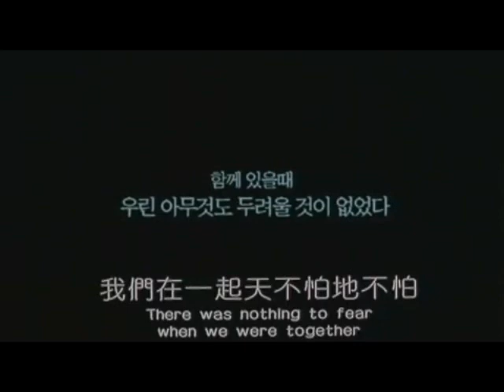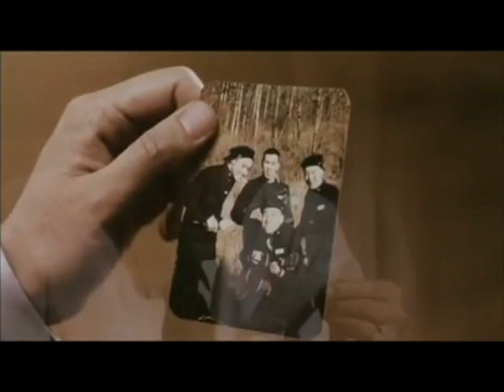Top 10 Gangster Movies (Asian/U.S Films)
Heres my top 10 Gangster Movies, Hope you like them,
Thanks =)